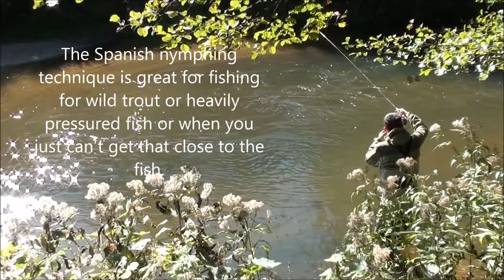FRENCH NYMPHING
Origin and new secrets not yet revealed by French and Spanish competitors of the most refined nymph fishing technique of the old European continent.